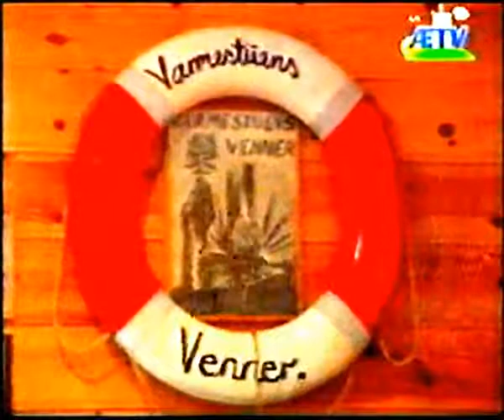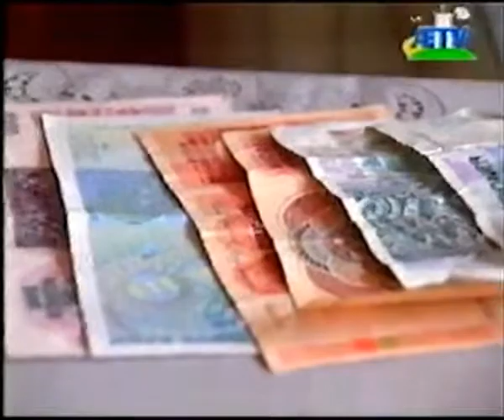Nytt fra Varmestuens Venner